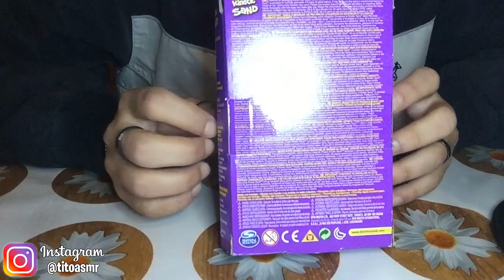ASMR ITA│Kinetic Sand e Qualche Chiacchiera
Ciao a tutti, grazie a Claudia per questo bellissimo regalo ho potuto creare questo video per voi, spero vi piaccia =)

● Vuoi regalarmi qualcosa? dai un occhiata alla mia Whish List

● Se vuoi essere un sostenitore di questo canale e vuoi vederlo migliorare, puoi effettuare una libera donazione con PayPal a